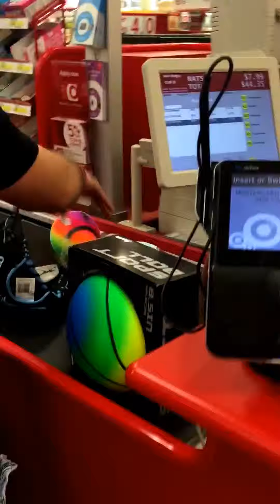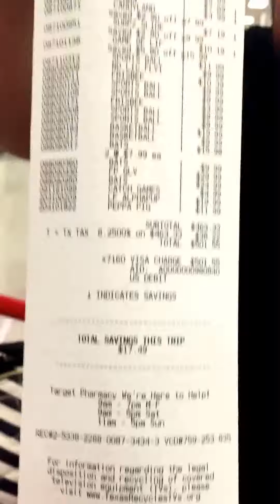Copy of T4T - SSP - VMCV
Thanks to our awesome fans!! Snake Skin Prison was able to raise $$ to purchase toys for Toys for Tots - Austin!! This is coinciding with our EP Release for Lakota Saturday 12/5/15!!! Final Price: $501.55